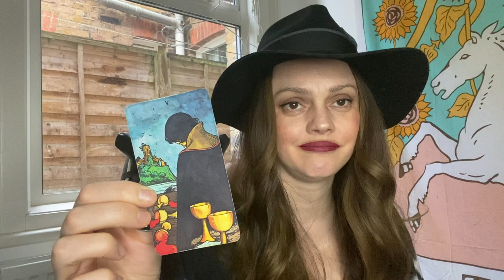Jentv Tarot Gemini | OH H*LL NO ! | february 2022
Hello Gemini ! Come on in, put your feet up and make yourselves at home.
This is your Gemini reading for February 2022

or...

Age:42

Height: 6 ft

My Sign :
Sun : Libra
Moon : Leo
Venus : Scorpio
Rising : Capricorn

Jen xx